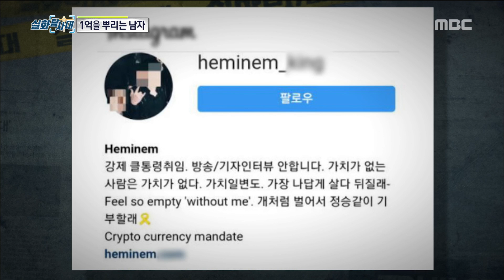[INCIDENT] have two faces,실화탐사대 20181121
have two faces